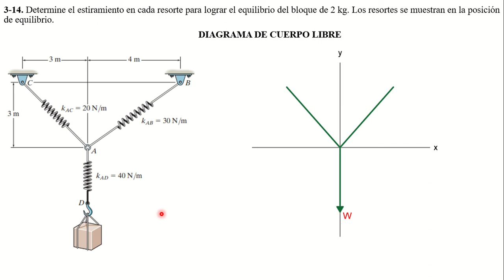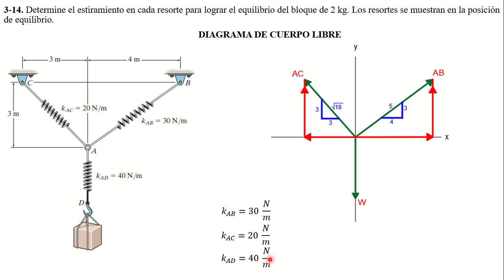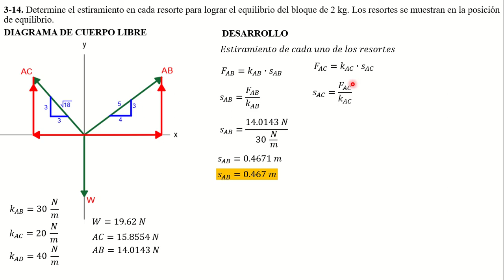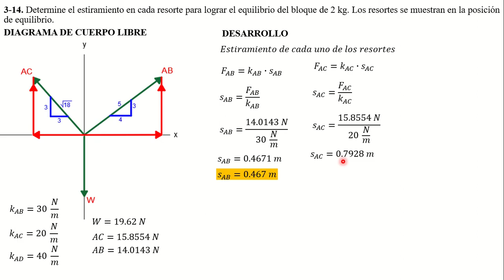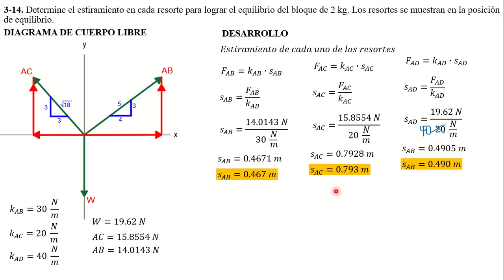3-14. Determine el estiramiento en cada resorte para lograr el equilibrio del bloque de 2 kg. Los re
3-14. Determine el estiramiento en cada resorte para lograr el equilibrio del bloque de 2 kg. Los resortes se muestran en la posición de equilibrio.

3–14. Determine the stretch in each spring for equilibrium of the 2-kg block. The springs are shown in the equilibrium position.

Ingeniería Mecánica. Decimocuarta edición. R. C. Hibbeler. EQUILIBRIO DE UNA PARTICULA. PROBLEMAS.